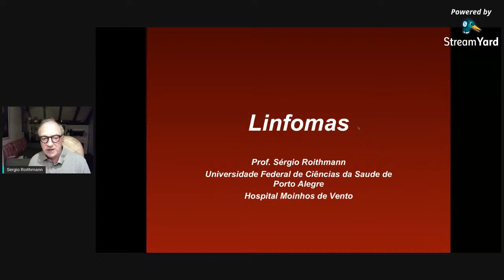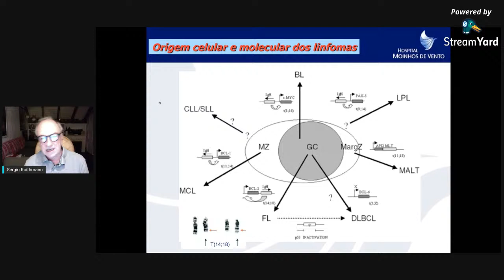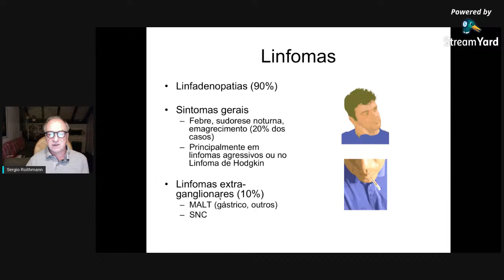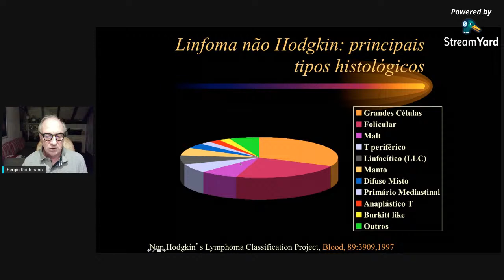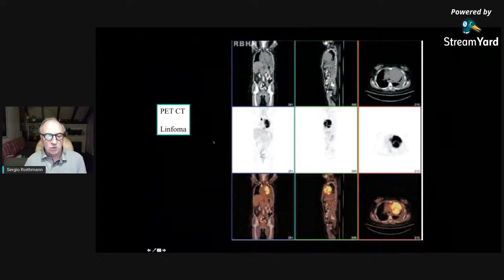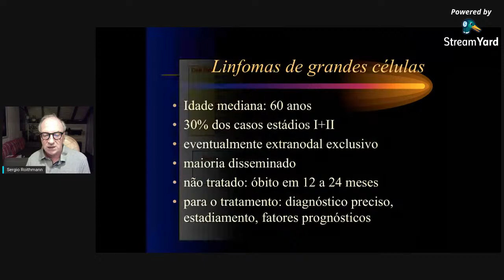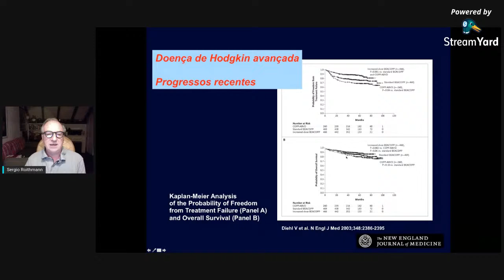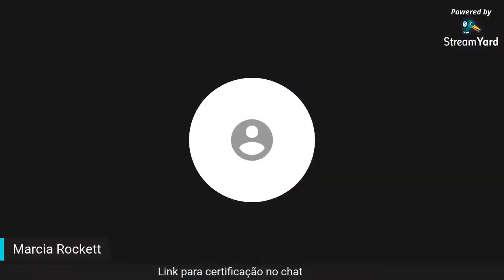Aula aberta: Atualização em Linfomas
A Liga do Câncer apresentará uma aula aberta com o professor Dr. Sérgio Roithmann sobre os temas linfomas e leucemias!
Lembrando que haverá emissão de certificação.